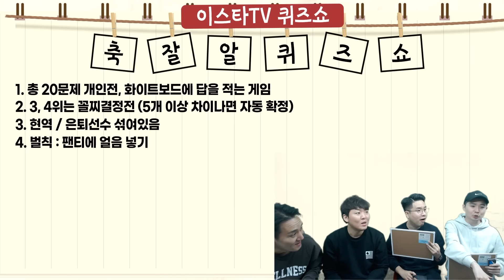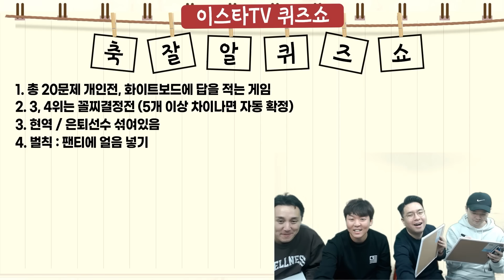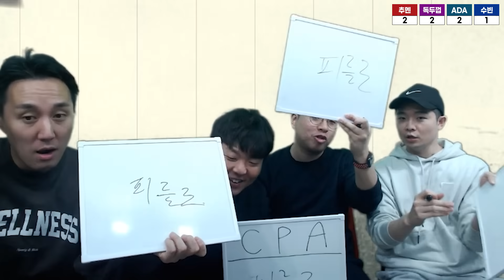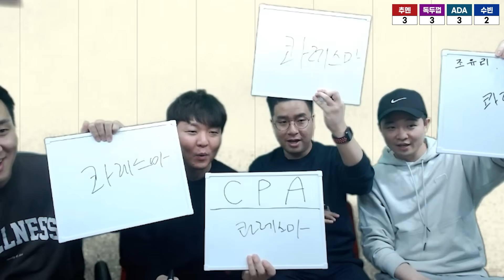[축잘알퀴즈쇼] 제 62회, 짤 3개로 선수 유추하기ㅋㅋ추수 듀오의 유쾌한 반란??